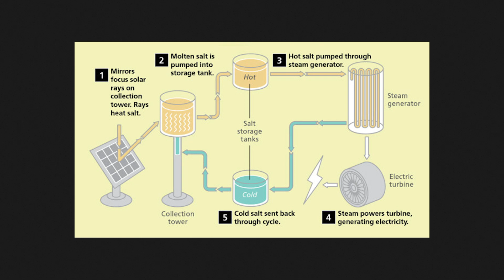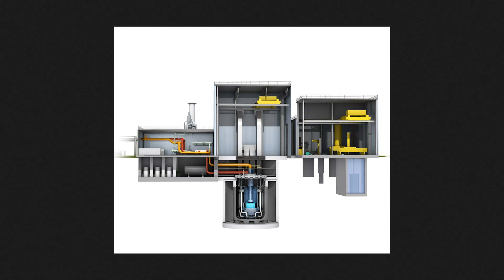Thermal Energy Storage [Fixing Renewable Energy] | Ep. 19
Renewable energy is the most popular form of green energy in the United States right now, but it has a problem that needs to be fixed before it can be implemented on a large scale. The solution? Thermal Energy Storage using Molten Salts!

0:00 Podcast Intro
1:15 Renewable Energy vs Our Electric Grid
3:48 Molten Salt Storage to The Rescue
5:07 Moltex's Molten Salt Reactor
6:00 Terrapower/Natrium's Sodium Cooled Fast Reactors
6:50 Ideal Use Case of Thermal Energy Storage